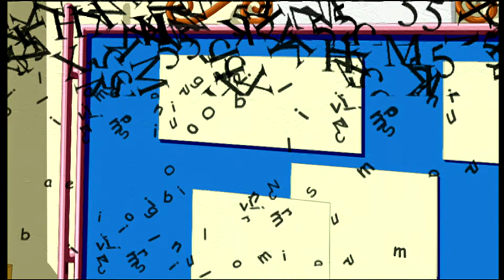FARHAT 2 - LO SCORPIONE NERO | Stagione 2 | Episodio 2 Completo | Doppiaggio Italiano | Italian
Farhat 2, cartone animato per bambini | The Shariman – a crystal that emanates pure, clean energy – is in the possession of Prince Farhat, who wishes to have its power distributed equally throughout the world. Unfortunately, Farhat’s father – the Emir – is not in agreement with his son’s plan. However, with the help of Tilda, Ben and Ali – the prince’s inseparable companions from the first series – young Farhat attempts to put his plan into practice. Yet unbeknownst to the prince, the villain Rashid prepares his escape from the depths of his prison cell, though the later is unaware that he himself will serve as a mere pawn in the scheme of the newly-awakened demon Egokhan whose ambition is to blanket the world in evil. Will Farhat succeed in his attempt to harness the power of the Shariman, or will he be crushed by the malevolent force of the demon?
Canale fantastico pieno di cartoni magici. Animazione da tutto il mondo, migliaia di episodi, avventure infinite!